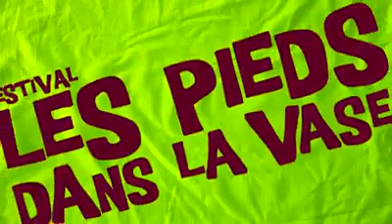Teaser 2014 du festival Pieds dans la Vase